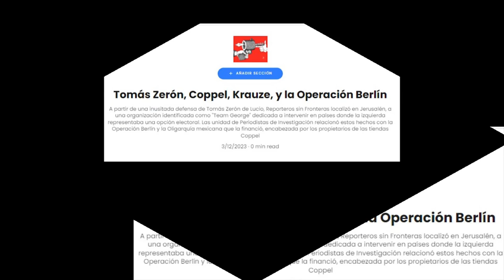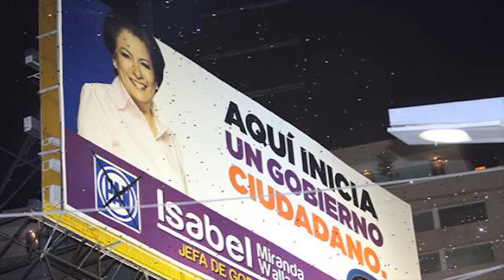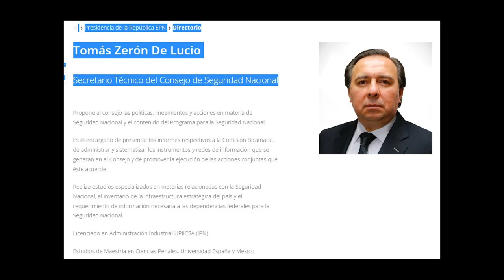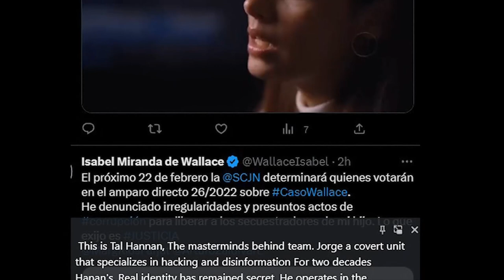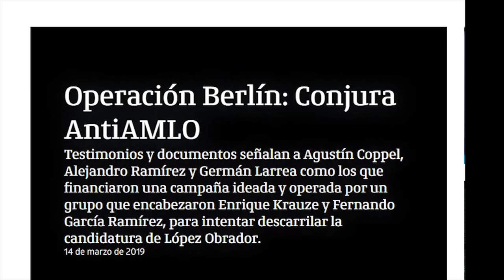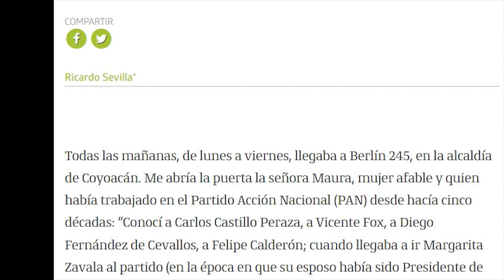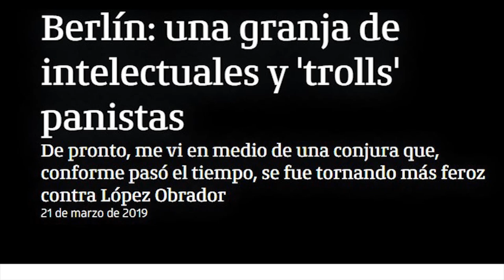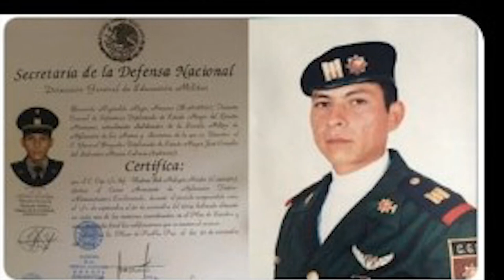El juicio final a la conexión Coppel/Operación Bertlín, Krauze, intervencionismo israelí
El presidente Andrés Manuel López Obrador ha mandado un mensaje contundente a los republicanos gringos, quienes quieren lucirse aprovechándose del escándalo con el fentanilo; sin embargo hay un enemigo intervencionista mucho más peligroso, el de Benjamin Netanyahu que alberga a la empresa Team George, la cual fue descubierta por Reporteros sin Fronteras a raíz de  su propaganda en favor de Tomás Zerón, el hombre que agente de ventas de Pegassus en México, que no solo le permitió el software de espionaje al gobierno, sino a particulares que espiaron a Carmen Aristegui, a los periodistas Ricardo Raphael y Guadalupe Lizárraga y al ministro de la Suprema Corte de Justicia y luego presidente, Arturo Zaldivar.